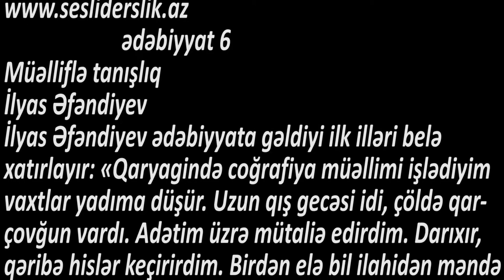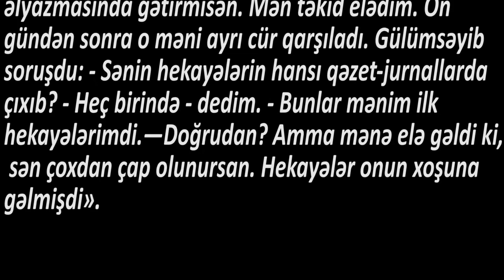Ədəbiyyat 6 Müəlliflə tanışlıq İLYAS ƏFƏNDİYEV